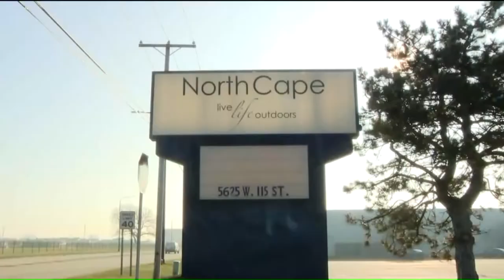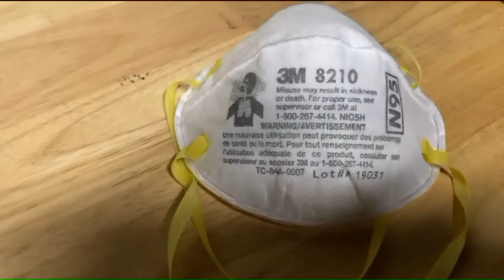Alsip furniture manufacturer retools business to make hospital masks, gowns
A furniture manufacturer in Alsip has retooled its business to produce hospital masks and gowns during the COVID-19 pandemic.